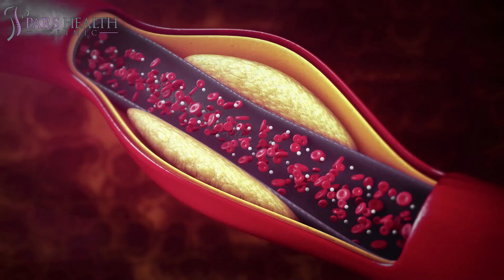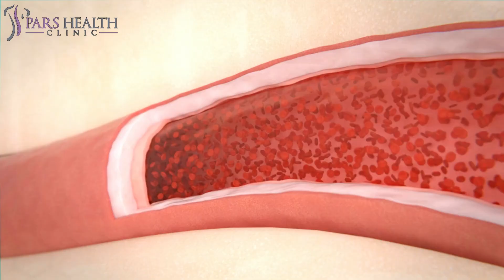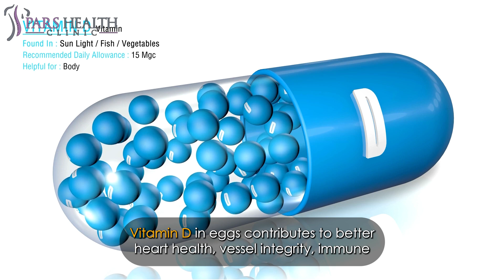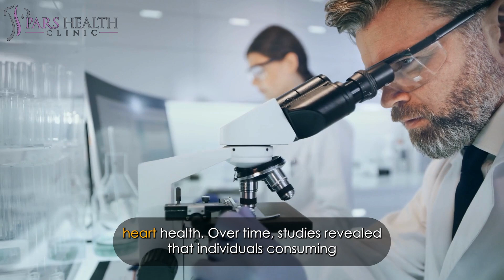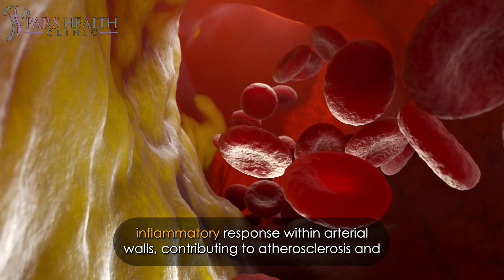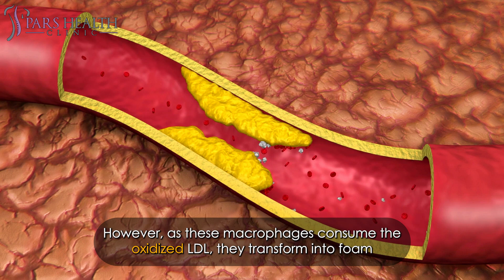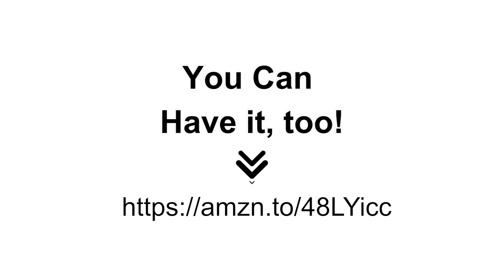The Surprising Truth About Eggs and Clogged Arteries: What You Need to Know!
What are the health benefits of eggs?
What are the benefits of eggs?
How to have a healthy diet?
What are the surprising truth about eggs and clogged arteries?
How to unclog arteries naturally?
What are the natural things that unclog arteries?
Do eggs clog arteries?

You're going to really enjoy this video. Whether you're a fan of eggs or not, I've got a lot to share about them. Let me be clear, I'm not here to push eggs on you or dictate how many you should eat. However, it's important to note that eggs aren't the main culprit behind heart disease-related deaths.

Firstly, it could be due to liver dysfunction, possibly from factors like a fatty liver or an unhealthy diet loaded with refined foods, saturated fats, trans fats, and causing inflammation. Yes, inflammation plays a crucial role here, something often overlooked by medical professionals.
Now, if you're grappling with high cholesterol and relying solely on statins to manage it, you're not just risking side effects affecting your brain, muscles, and other parts of your body, but you're also neglecting the root cause of the issue.

Choline, abundant in eggs, plays a pivotal role in cardiovascular health by reducing inflammation and supporting cell membrane structure. Vitamin D in eggs contributes to better heart health, vessel integrity, immune function, and blood pressure regulation. Furthermore, phospholipids found in egg yolks positively impact the cardiovascular system, potentially influencing cholesterol metabolism and reducing inflammation.
Traditionally, medical experts solely focused on cholesterol levels, but as research progressed, attention shifted towards inflammatory markers. It became evident that inflammation plays a significant role in heart health. Over time, studies revealed that individuals consuming high-cholesterol diets but maintaining overall health and avoiding fatty liver issues often had lower cholesterol levels. This shift in focus underscores the importance of addressing inflammation for optimal cardiovascular health.

When discussing inflammation, we're delving into atherosclerosis within the cardiovascular system. This condition involves the narrowing and hardening of arteries due to plaque buildup, primarily fueled by chronic inflammation in the blood vessel walls. Various factors, such as high blood pressure, oxidative stress, and inflammatory responses to dietary and lifestyle choices, can trigger this inflammation. That's why I strongly emphasize the need to steer clear of refined and processed sugars, as they are inflammatory and can lead to excessive fat accumulation, particularly the harmful LDL (low-density lipoprotein) cholesterol and triglycerides. These sticky triglycerides have a tendency to build up in arteries, posing significant risks.

When we examine LDL cholesterol, it's the oxidative modifications that initiate an inflammatory response within arterial walls, contributing to atherosclerosis and artery blockages. Once inside the arterial wall, LDL can be oxidized by free radicals. This oxidized LDL triggers an immune response, with white blood cells, particularly macrophages, rushing to engulf the oxidized LDL particles. However, as these macrophages consume the oxidized LDL, they transform into foam cells, which accumulate and form fatty streaks within arterial walls—the initial stage of plaque development. Over time, these foam cells perish, depositing their lipid content within the arterial wall.

More microphages are drawn to it, continuing the cycle. The plaque keeps growing, with ongoing accumulation of lipids, dead cells, and cellular waste, leading to a more intricate structure. You see, the presence of plaque triggers a persistent inflammatory response. The body's attempts to address it only serve to fuel further inflammation, resulting in more plaque formation.